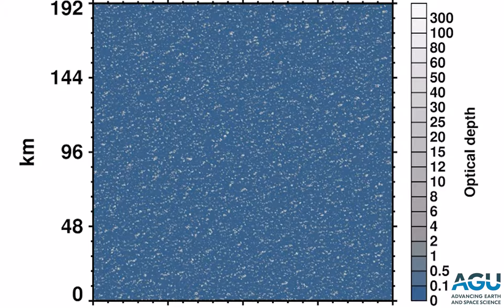Cloud formations: from sugar to flowers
Researchers use a cloud simulation to reproduce and understand patterns seen in the actual atmosphere. In this simulation very small and shallow “sugar” clouds grow into wider and deeper “flower” cloud clusters, no more than 3 km high.

Source:
From Sugar to Flowers: A Transition of Shallow Cumulus Organization During ATOMIC, P. Narenpitak, et al (2021), Journal of Advances in Modeling Earth Systems

DOI: 2021MS002619